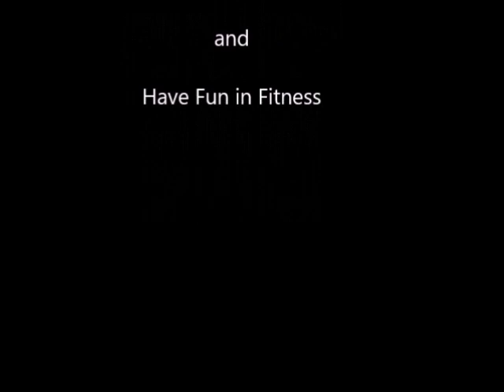BASIC AEROBICS STEPS ARMS AND FOOTWORK